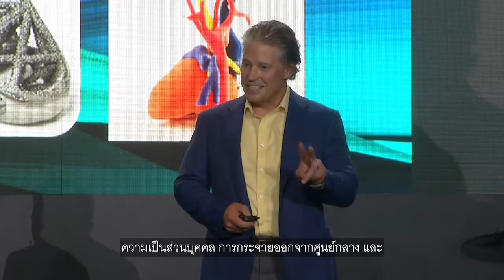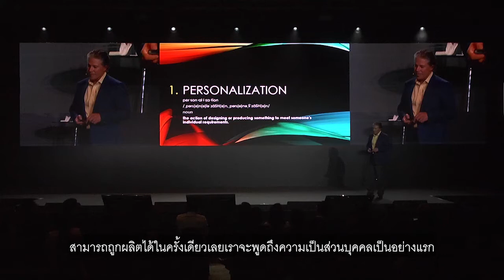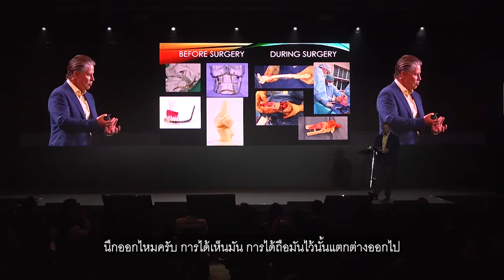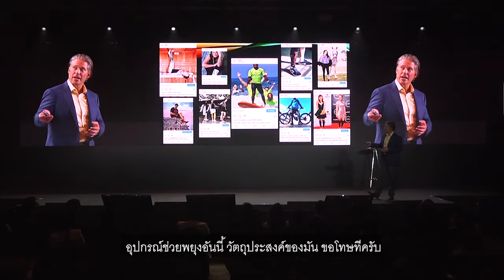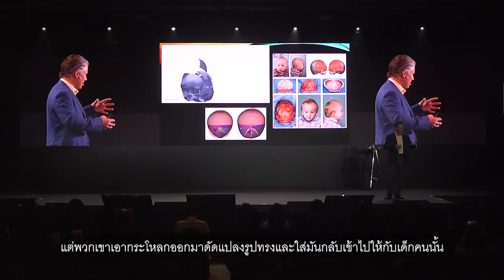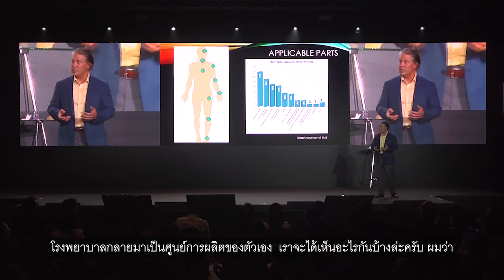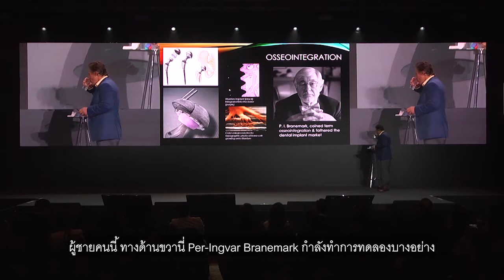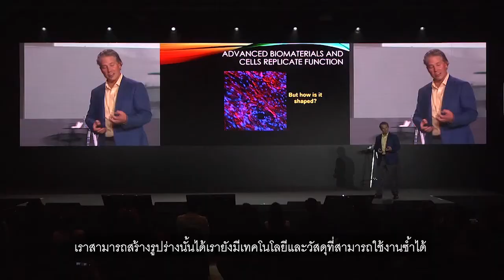Andy Christensen - Additive Manufacturing/Medical Devices | SingularityU ExMan Thailand Summit 2019